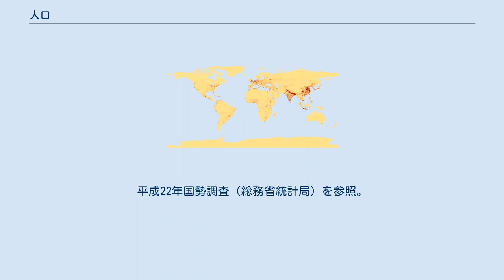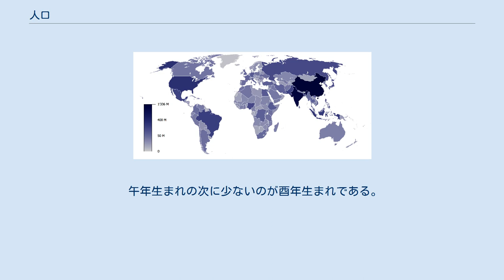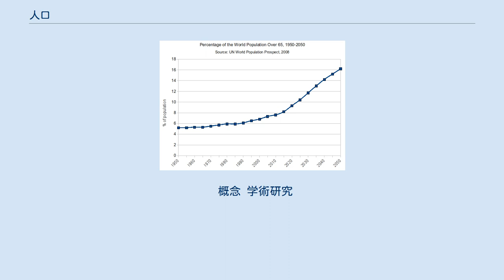人口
各国の人口（100万人） 全世界の人口ピラミッド 人口（じんこう、（英: population）は、ある人間集団の総体を指す概念であり、またその集団を構成する人間の総数を指す統計上の概念である。
 一般的には、国家や特定の地域にいる集団について用いられる（世界の人口、日本の人口、県の人口など）。
 日本の人口として最も一般的に用いられているのは、国勢調査によるものである。
国勢調査では外国人も含めた人口が把握されており、国籍別の集計結果もある。
平成22年国勢調査（総務省統計局）を参照。
 住民基本台帳による人口は、日本人のみに関する統計であったが、「住民基本台帳法の一部を改正する法律」の施行及び「外国人登録法」の廃止（平成24年7月）により、住民基本台帳法の適用対象となった外国人が含まれることとなった。
住民基本台帳に基づく人口、人口動態及び世帯数（平成25年3月31日現在）（総務省自治行政局住民制度課）を参照。
 20世紀に人類は人口爆発と呼ばれる人類史上最大の人口増加を経験した。
過去6000年間に存在した全ての人口のおおよそ5分の1が現在の人口である。
 1994年の世界の人口分布（濃いほど密集） など 世界人口における65歳以上人口割合 OECD各国の老人(65-歳)一人あたり、生産年齢(20-64歳)人口 21世紀の現在、先進国をはじめ世界の多くの国々で老年人口の相対的増加、すなわち社会の高齢化が進んでいる。
 国際連合は2050年には世界人口の18%が65歳以上となると予測している。
OECD諸国においては現加盟国の全てにおいて、2050年には1人の老人（65歳以上）を3人以下の生産人口（20-65歳）にて支える社会となると予測されている。
 フランスでは、少子化対策制度をいくつも打ち出し、出生率も先進国中最高レベルである。
 アメリカは先進国の中では出生率も比較的高く、移民も毎年入ってくるため、高齢化は緩やかなものになると見られている。
 日本の総務省の2007年2月の月次推計では、総人口1億2774万人に対し、老年人口2694万人で、老年人口比が21.1%となり、超高齢社会である21%を超えた。
なお、日本の総務省の2007年の年次推計では、総人口127,771千人に対し、老年人口27,464千人で21.5%であった 。
 十二支別人口では、午年生まれが最も少ない（2019年1月1日現在）。
これは、丙午（ひのえうま）の年に生まれた子ども（とくに女の子）はよくないという迷信から、丙午にあたる1966年の出生数が少なかったことが大きな原因と考えられる。
1966年は、出生数136万974人（合計特殊出生率1.58）であり、1965年の出生数182万3697人（合計特殊出生率2.14）、1967年の出生数193万5647人（合計特殊出生率2.23）と前後の年よりも出生数が少ない。
次の丙午は1966年から60年後の2026年である。
 午年生まれの次に少ないのが酉年生まれである。
これは1945年の第二次世界大戦の戦況悪化による出生数激減が大きな要因と考えられるが、合計特殊出生率の過去最低値も酉年である2005年に記録している。
 中華文化圏である中国大陸、台湾、世界各地の華僑においては特に龍年（辰）は縁起が良いとされ12年周期でベビーブームになる傾向にある。
蛇年（巳）は縁起が良くないとされ少子となる傾向がある。
 概念 学術研究